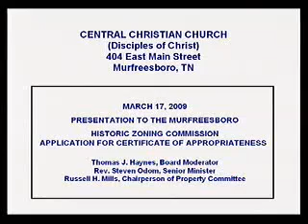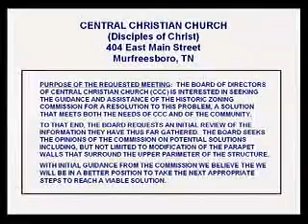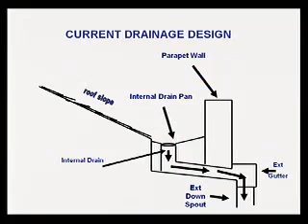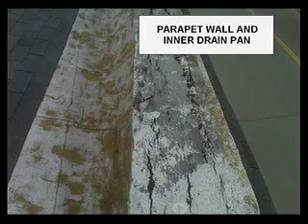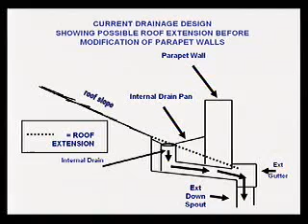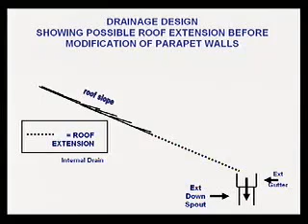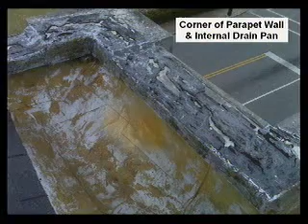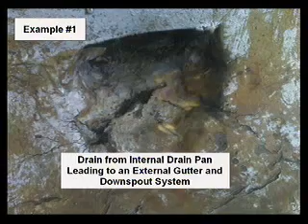Historic Zoning Commission - March 17, 2009